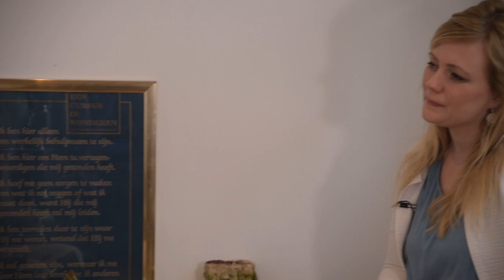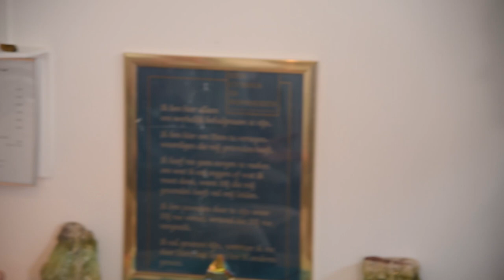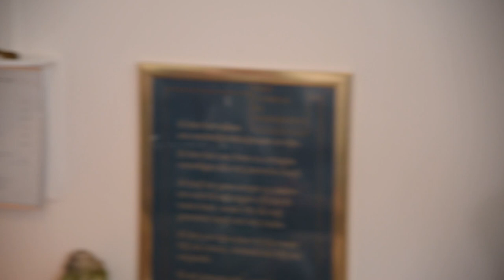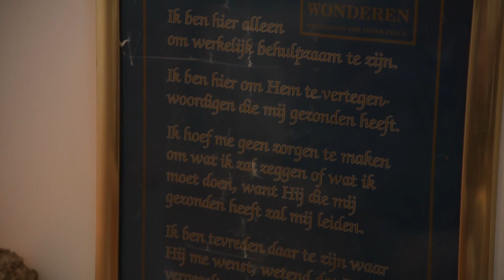HEALING EN ENERGIEWERK - BENNIE OUDE ENGBERINK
In deze aflevering bezoek ik Bennie Oude Engberink. Bennie werkt al 15 jaar met energie. In zijn werk als healer voelt hij veel mensen aan, en geeft ze tips en wijze raad om weer meer tot zichzelf te komen.